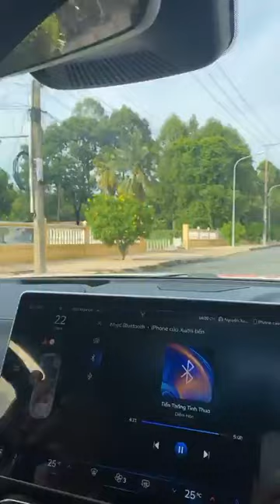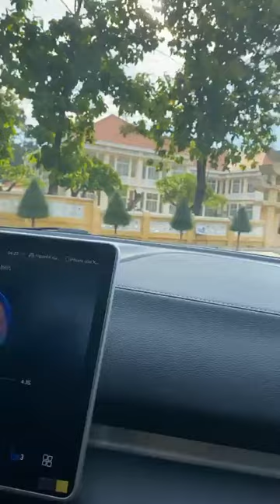Tòa Thánh Tây Ninh, Công trình tâm linh kiến trúc độc đáo